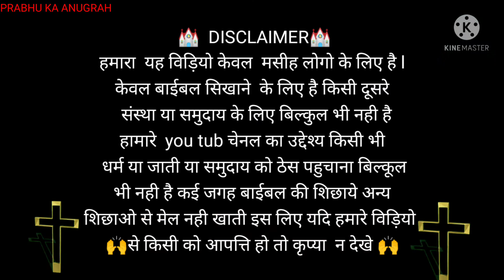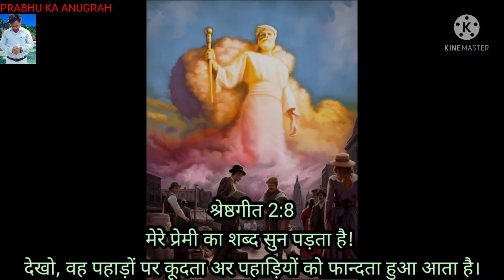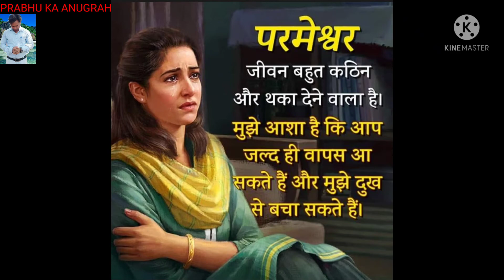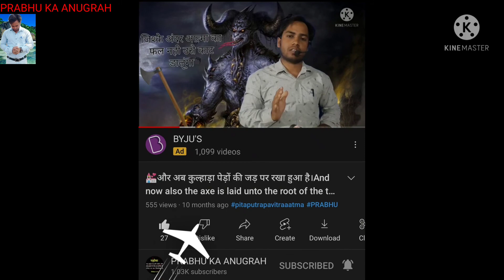The first man became in accordance with the heart of God.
PRABHU KA ANUGRAH
YOUTUBE CHENAL पर
सारे महास्वर्ग दूत की गहरी जानकारी जरूर देखे
PRABHU KA ANUGRA

angels, Seraphims, Cherubims, karub saraap, करुब सराप। angels swargdudh,

प्रभु येशु मसीह उस कटोरे को पीने से हट क्यों रहे थे? वो कटोरा जिश्मे सारे मनुष्य का पाप भरा हुआ था, PRABHU KA ANUGRA ज्ञान इसी में है, जिसे बुद्धि हो, वह इस पशु का अंक जोड़ ले, क्योंकि मनुष्य का अंक है, और उसका अंक छ: सौ छियासठ है॥ 666

Jesus life
Jesus is life
the since of wonder
Jesus life full movie hindi mein
Jesus movies Hindi mein
Jesus vachan
Jesus preyar
जिसस वचन बाइबल वचन
Here is wisdom. Let him that hath understanding count the number of the beast: for it is the number of a man; and his number is Six hundred
When God knew that Adam and Eve would sin,

Why didn't God stop Adam and Hawa from eating the fruit?

666
repture
revolution
jitendra sonwani
जितेंद्र सोनवानी
jks
बाईबल मे सात अंको के भेद को जाने और अपने और अपनो का आत्मिक उनति मे भागी बने
parmesawar ka ank
Jesus ka no 7

7
सात अंको का भेद

आखिर यहोवा, अब्राहम ईसाहक याकूब
नुह, मुसा यहोशू isharail को कहा ले जाना चाहते थे क्या सच मे दूध और मधु की धारा थी
या हम गहरे रहस्य को नही जा पाए है

ADAM,ABRAHAM,JECOB HANOK NOAH,MOSES, JOSHUA, DEVID ISRAEL KO YAHOVA,JESUS KE PASH BETHLEHEM LE GAYE

Jesus God ne second day ki tarif kyon nahi ki
Bible bhed
Bible  adam our hava adam eve
PRABHU KA ANUGRAH
adam and eve
aadam our havaa
adam our hava
first men aadam
edan gadern
इस वीडियो मे हमने आपको बताया है की आदम और है ने पाप किया तो प्रभु ने रोक की नही

pastor अंकुर नरुला पे झूठा दोष लगाना
profhit bijendr singh ko gali dena
brother suraj premani ko galat kahna
amosh singh ko galat kahna
prerit
apostol
adam adam and Eve
eden garden
Jesus movies
Bible stories
bible repture
कौन है लिलित
koun hai
hu is LILITH
dayan# डायन है कौन
चुड़ैल chudail
bhut pret
danav
vaybhichar
व्यभिचार
Bible ka dayan
Bible ka story
Bible ka vachan
Bible ka bhed
jitendra sonwani
जितेंद्र सोनवानी 🙏🙏🙏🙏🙏

लुसिफर बालजबुल पैथान इब्लीस अपुल्लयोन
Lucifer baaljabul dregon devil 👹 Apollyon
 ईस वीडियो के माध्यम से हमने आपको बताया है ki
सैतान कौन है कहा रहता है। क्या क्या करता है।
   अच्छा लगे तो subscrib करना नही भूलना

🙏पिता पुत्र पवित्र आत्मा के नाम मे सब को जय मसीह की🙏

              ⛪🌹  🙌 prss the Lord

क्या प्रार्थना उपर जाती
प्रेयर करना
preyar karna sikhe
prarthna karna sikhe
प्रार्थना कैसे करे
शामर्थी प्रार्थना कैसे करे
प्रभु येशु से बात
जेसुसु
जिसस
Jesus
पुनर्जन्म का सच
क्या पुनर्जन्म सच है
मौत क्या है
मरने के  बाद क्या होता है
आत्मा का क्या होता है
मरने के बाद हम कहा जाते है
क्या साथ जन्म है
पिछला जन्म
बाईबल के अनुशार् पुनर्जन्म
मसीही लोगो का  मृत्यू के बाद क्या होता है
pichla janm
naya janm

pita putra pavitra aatma

pita putra our pavitra aatma
pita putra our pavitra aatma koun hai
pita putra pavitra aama koun hai
pita putra pavitra aatma ki mahima ho
pita putra pavitra aatma kya hai
jitendra sonwani bilaspur
prabhu ka anugra
father son holy Spirit
God Jesus Christ holy Spirit
yeshu masih yahova parmeswar
yeshu Raja yahova Raja
pavitra aatma
yeshu masih
king of king God of God
yeshu jinda hai
prabhu yeshu
Bible vachan
Bible sandesh
Bible gyaan
Bible ki sikchha
Bible ki kahani
kahani pita putra pavitra aatma ki
story God son and holy Spirit
येशु वचन हिंदी
येशु विडियो
येशु वाणी
प्रभु येशु वच

पिता पुत्र पवित्र आत्मा
जादू टोना से कैसे बचे
तंतsclaimer-